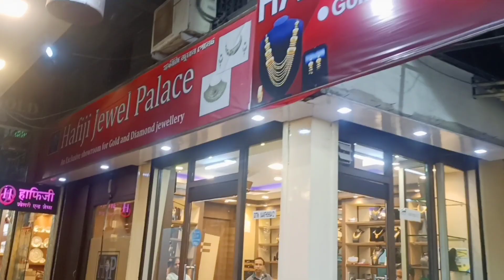মোৰ বিয়াৰ পাটৰ কাপোৰ লব গ'লো।কেনেকুৱা ধৰণৰ ল'লো চাওঁক।দুদিনকৈ কাপোৰ লব যাব লগা হ'ল।